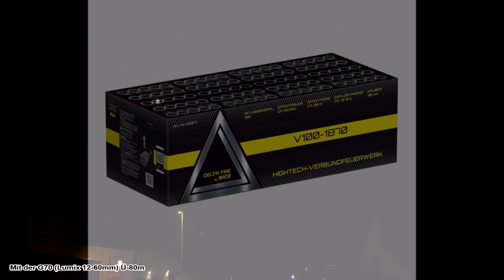NICO EUROPE (DELTA FIRE) - V100-1870 (NEUHEIT 2020) TOP!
Am 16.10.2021 waren wir bei Röder Feuerwerk. Jedoch ausserhalb und in Distanz. Ich filmte alles mit Meinen Kollegen aus etwas über 85m Entfernung. Dort wurde auch die Neuheit 2020 von Nico Europe (Delta Fire) - V100-1870 geschossen.Diesen Verbund habe ich noch nicht in live gesehen. Ich fand ihn richtig klasse! Tolle Effekte mit schönen Farben / Tolle Ausbreitung /Standzeit und schöne Final Salut Salven mit Weißblinker zum Schluss! Nico macht sich echt! Top! Preislich wird alles teurer...müssen wir uns leider daran gewöhnen.

Hier die Daten:

Kaliber - 30mm
Film Entfernung - über 85m
Preis - ab ca 140€ (Top!)
Aber alles wird ja teurer. Da muss man sich leider dran gewöhnen!